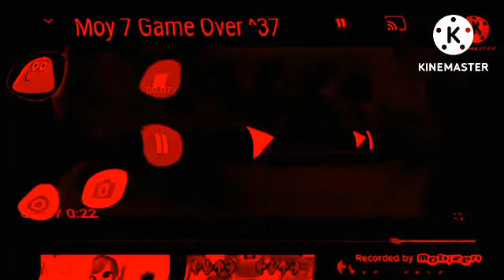Full Best Animation Logos In Devil's Blast